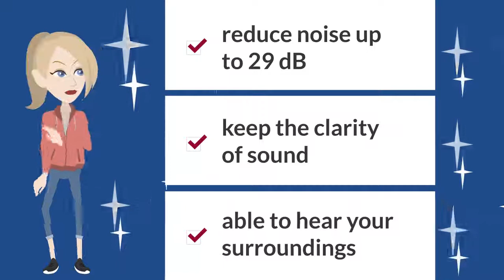LiveMusic Earplgus High Fidelity Earplugs - Motorcycle Ear Plugs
Wind and engine noise can be damaging and bothersome to motorcyclists, lower the volume while still being able to ride safely with LiveMusic Earplugs. 🏍️
Protect your ears yet hear the road.